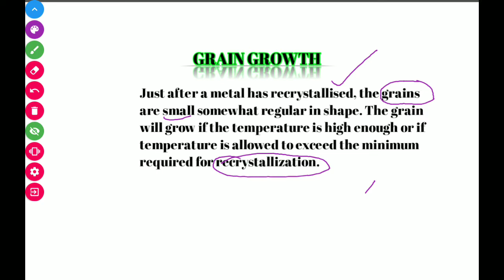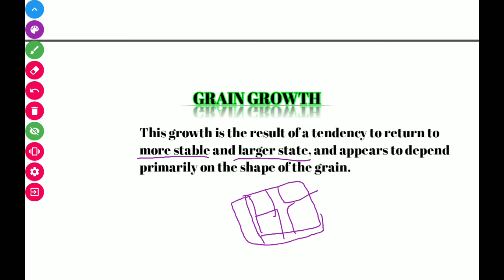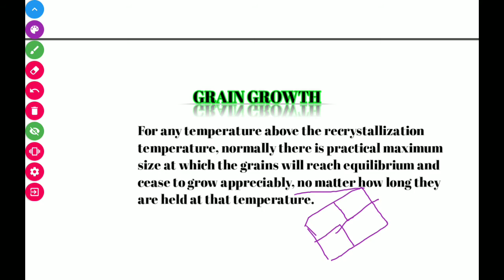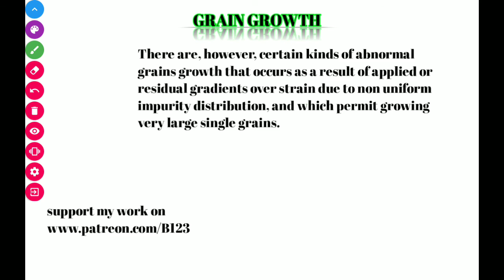What is GRAIN GROWTH in metals in hindi.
What is grains growth in metals